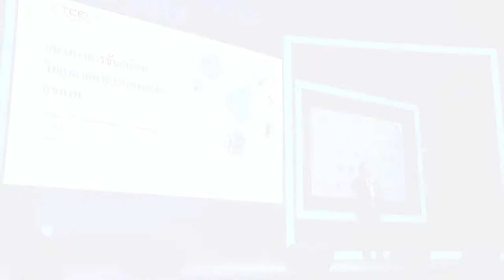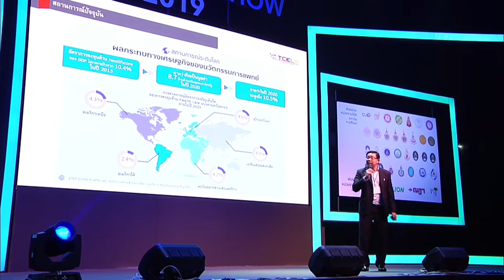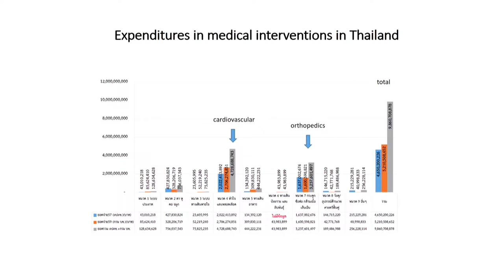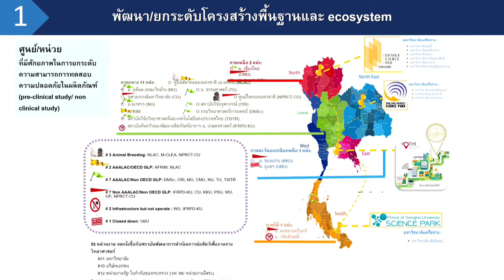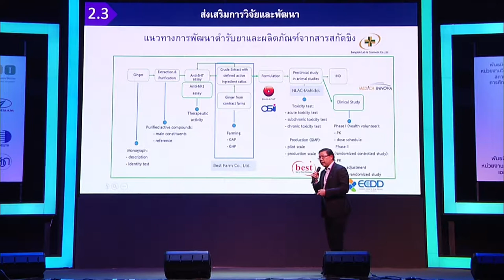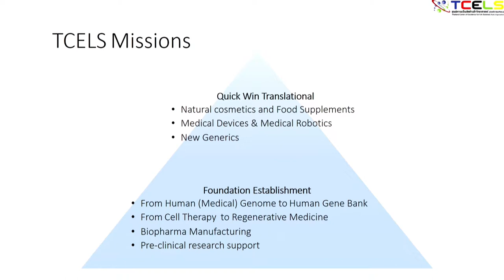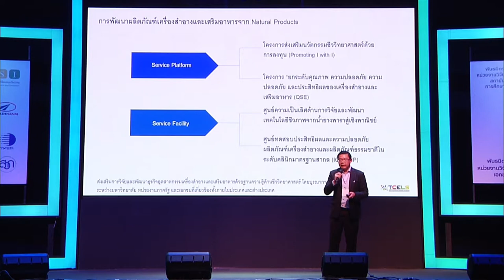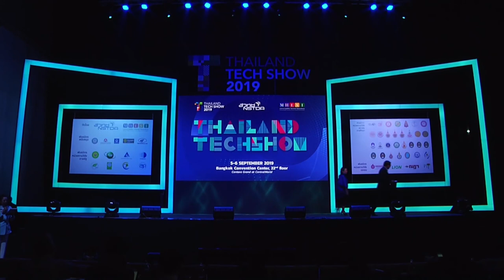การบรรยายหัวข้อ "นโยบายขับเคลื่อนด้านวิทยาศาสตร์การแพทย์และสุขภาพ"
การบรรยายหัวข้อ "นโยบายขับเคลื่อนด้านวิทยาศาสตร์การแพทย์และสุขภาพ" โดย ดร.ศิรศักดิ์ เทพาคำ รองผู้อำนวยการด้านวิชาการและนวัตกรรม ศูนย์ความเป็นเลิศด้านชีววิทยาศาสตร์ (องค์การมหาชน) ในการสัมมนา “การวิจัย และ การสร้างนวัตกรรมกับอุตสาหกรรมสุขภาพในอนาคต” วันที่ 5 กันยายน 2562  เวลา 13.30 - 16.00 น. ณ ห้องคอนเวนชั่นเซ็นเตอร์ ชั้น 22 โรงแรมเซ็นทาราแกรนด์และบางกอกคอนเวนชั่นเซ็นเตอร์ เซ็นทรัลเวิลด์ กรุงเทพฯ